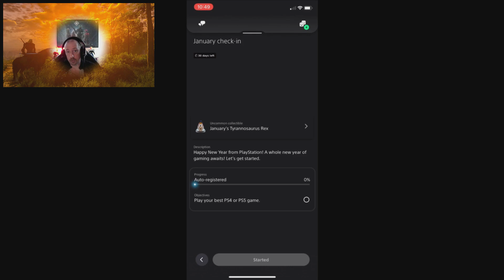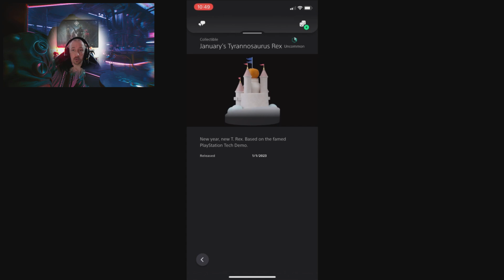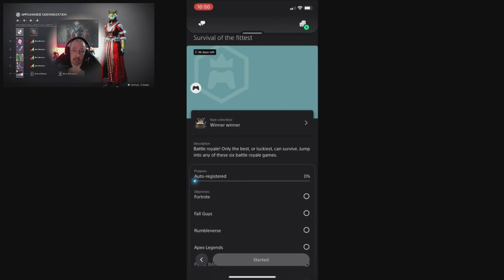Playstation Stars January 2023 Rewards guide UK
Short video showing how the system works and shows how to complete this months quests.